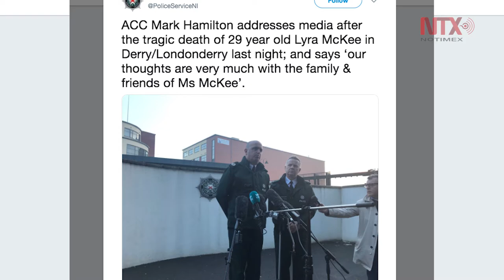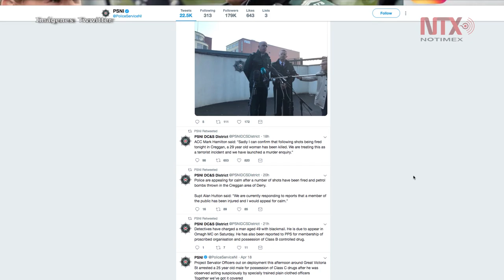Lyra McKee muere en medio de disturbios en Irlanda del Norte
La periodista quedó en medio de un intercambio de disparos durante los disturbios que ocurrieron en Londonderry, Irlanda del Norte, la noche de este jueves; autoridades sospechan de un "nuevo grupo paramilitar